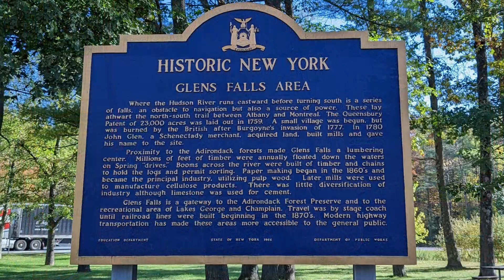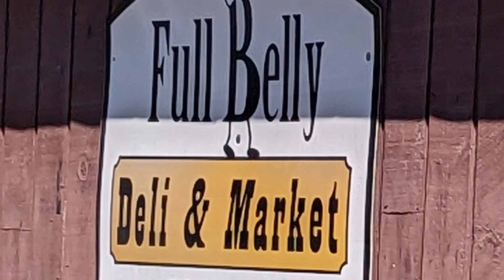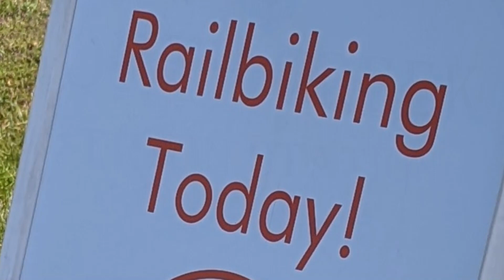AUTUMN RAILBIKING IN THE ADIRONDACKS!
We had an awesome time biking the rails along the Hudson River. Revolution Rail company has made railbiking a thing in 4 states now. Be sure to check out their

We can't wait to hit more of their rails around the country. They are looking to expand so, if you have unused rails in your area write to them and let them know.

We honestly hope they come south. Thank you Revolution Rail Co. for a fantastic day.